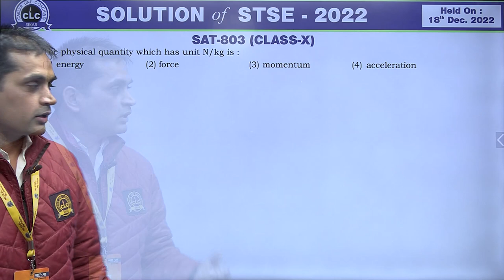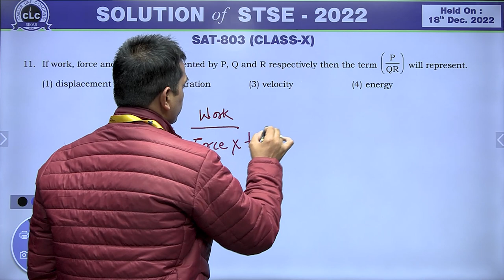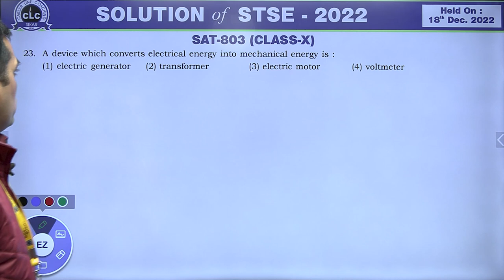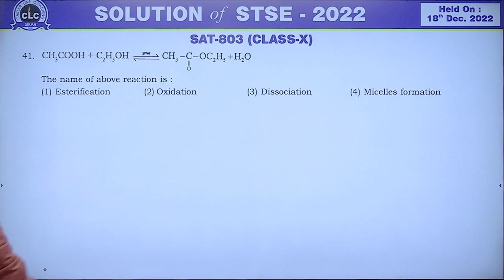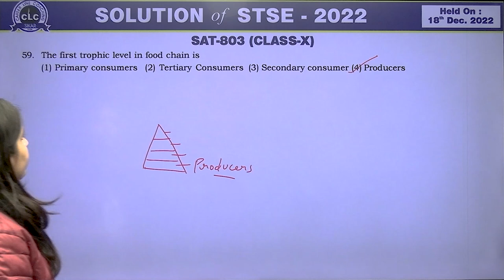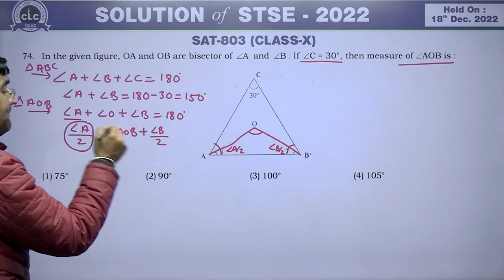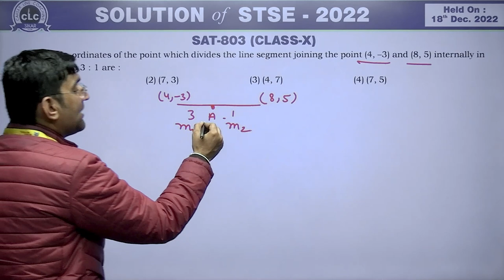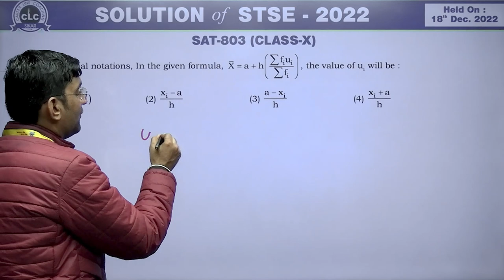VIDEO SOLUTION OF STSE-2022 || CLASS-10th || SAT